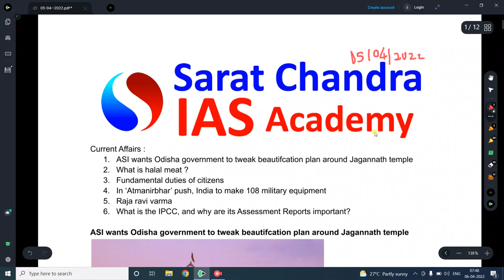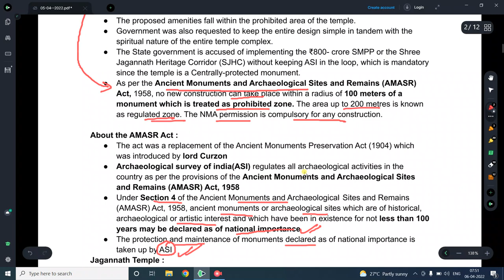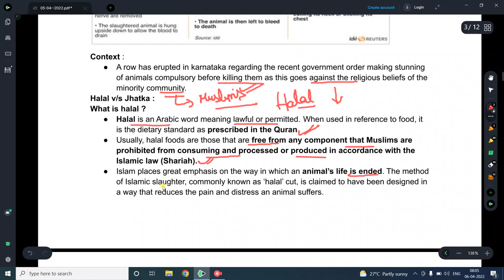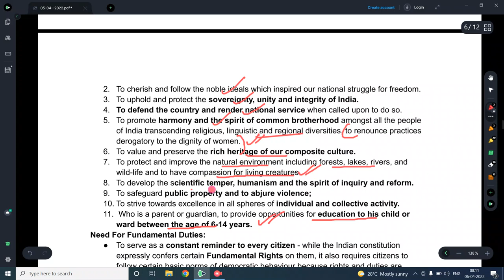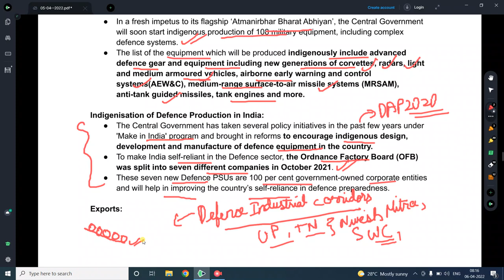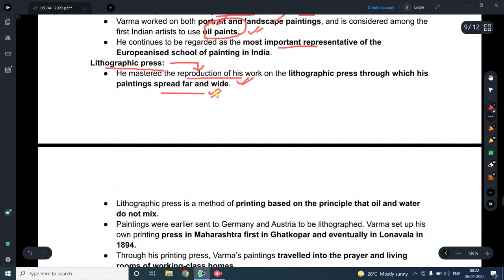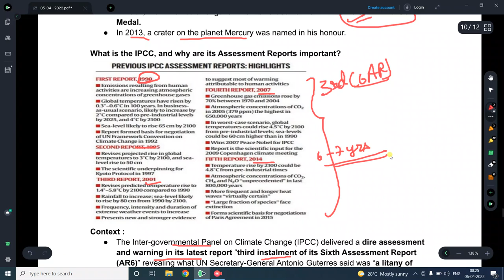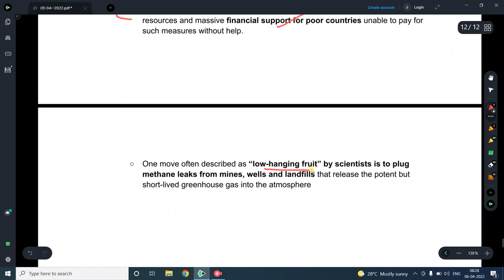Reboot || Daily Current Affairs for UPSC CSE || Sarat Chandra IAS Academy || 5th April 2022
5th April 2022 Current Affairs, the topics discussed are
Topics for the day:
1. ASI wants Odisha government to tweak beautification plan
  around   Jagannath temple

2.What is halal meat ?

3.Fundamental duties of citizens

4.In ‘ Atmanirbhar’ push, India to make 108
  military equipment

5.Raja ravi varma
6.What is the IPCC, and why are its Assesment Reports
  important ?

1) UPSC Civil Services Coaching ( We are the best top rated IAS Academy in Hyderabad and Vijayawada, Andhra Pradesh by Times of India Excellence award)
2) UPSC CSE  Prelims Cum Mains Coaching in Classroom (Hyderabad, Vijayawada) and Online by expert faculty and IAS, IPS, IFS, IRS officers and Rankers
3) Prelims Crash course
4) CSAT Course
5) Prelims and Mains Test series (Online and offline) with evaluation and feedback on same day by expert faculty
6) Degree with IAS (BA and BSc plus UPSC Coaching)
7) Inter with IAS (Sarat Chandra Junior College provides intermediate plus UPSC Coaching with HEC, MEC, CEC along with CLAT, IIT HSEE, IPMAT)